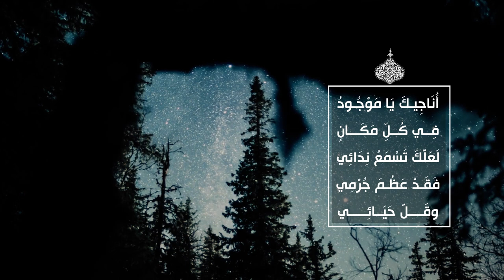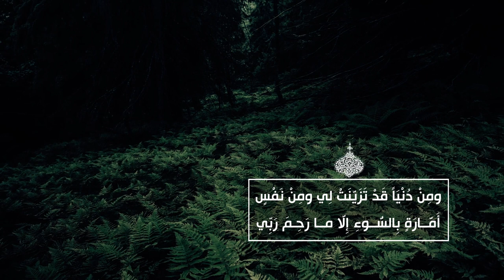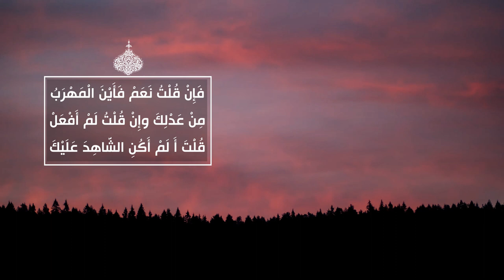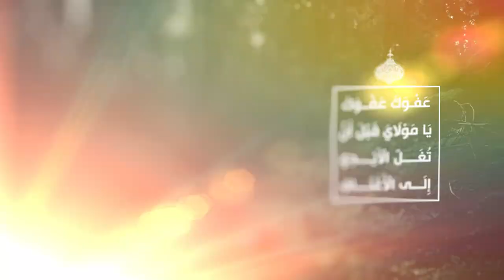الصحيفة السجادية الكاملة (الدعاء 90) - دعاء الحزين - السيد مهدي الحسيني الشيرازي